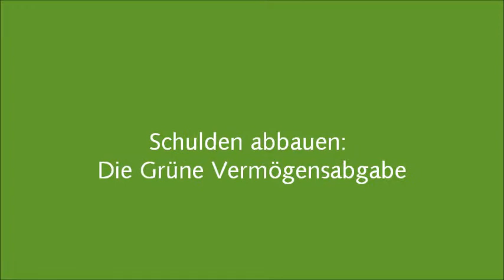Flashmob "Mensch vor Bank"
Flashmob am Dresdner Altmarkt vor der Filiale der Dresdner Bank